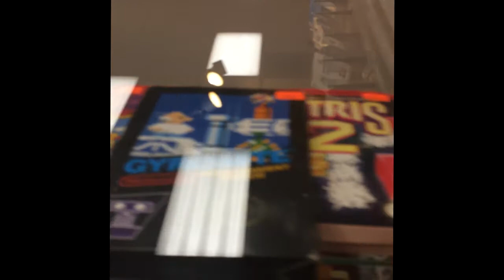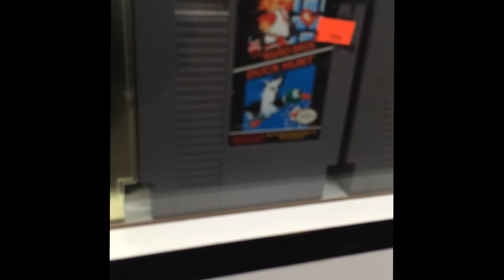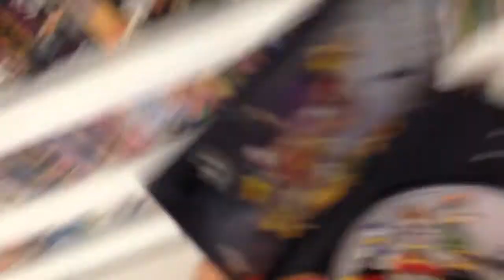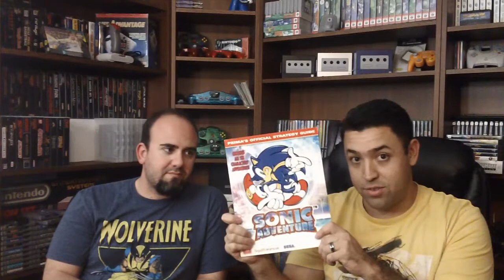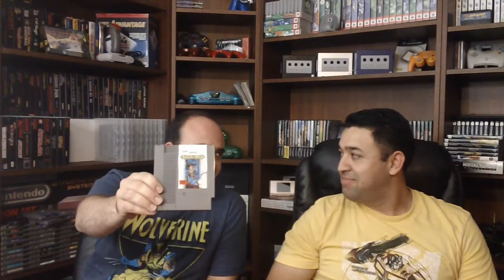SFP - Game Hunting San Diego Edition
Jorge's finds from his recent California trip and Roll's Vegas thrift store finds.